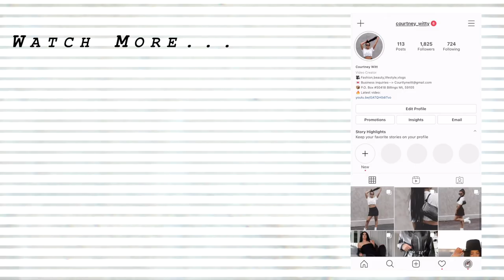UPDATED HAIR CARE ROUTINE | Vlogmas days 11 & 12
My hair has gotten SO HEALTHY & I could not be happier. So I thought it was time for an updated hair care routine to share with you all some of my tips and tricks!